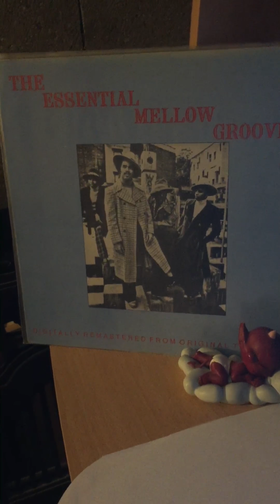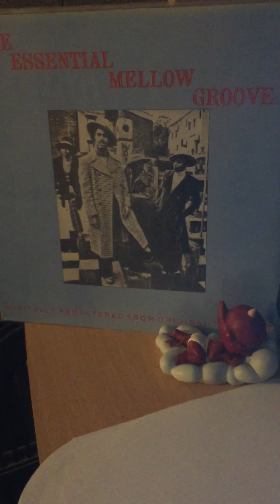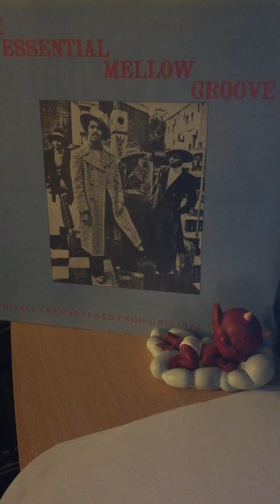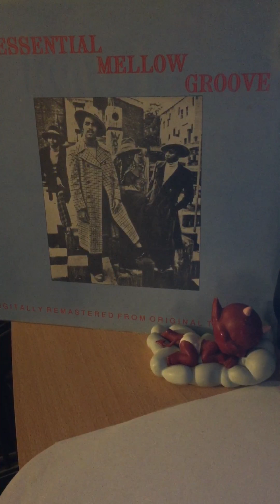Peace love & happiness(the essential mellow groove)ain t nothing but a love thang